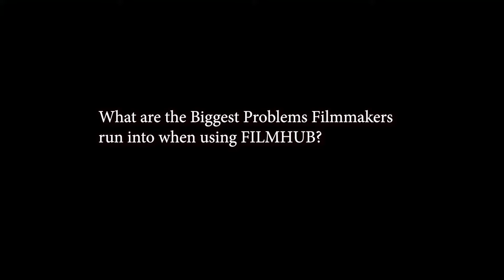The Problem with Filmhub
Filmmakers sure like to complain. Today I'm talking about Independent filmmakers complaints about filmhub. I got a comment recently, here on youtube, from a filmmaker who had a REALLY BAD EXPERIENCE with them. They mentioned that it was my first video on Filmhub that had convinced them to give them a go.

While I don’t feel at all responsible for this particular case, I did want to do a quick video laying out some of the potential issues filmmakers can run into using Filmhub to help distribute their films. These filmhub reviews were compiled mainly from other filmmakers but also from my own experience and I’ll also give some tips on how to deal with these issues. Also, I relayed a few of the complaints to the CEO of filmhub. I included his responses as well.  And here's the insights and earnings video.

I Make Movies that Make Money.
My mission here is to help independent filmmakers earn more money doing what they love, making movies, and to make a positive impact in the filmmaking community through the power of video.  I publish weekly videos on Film Marketing,  Distribution, and independent filmmaking  in general, in order to help other filmmakers make money with independent films.

✅ SERVICES

Using my links/codes is free; it's another way to support me and my channel!

The number one Independent Film Channel.